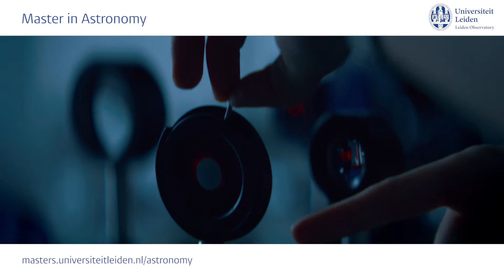Leiden University Astronomy master's programme - Teaser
Discover why students choose the Astronomy master's programme at Leiden University.